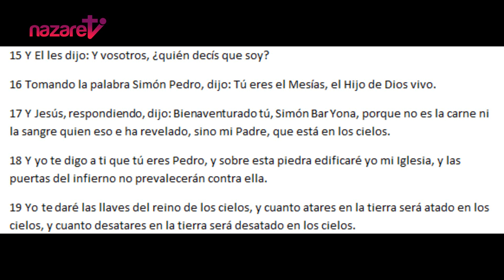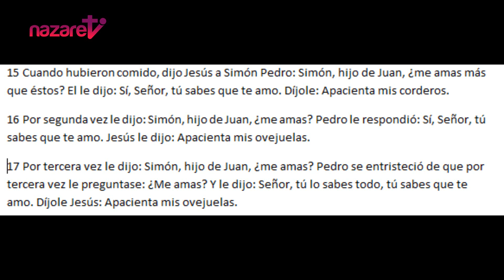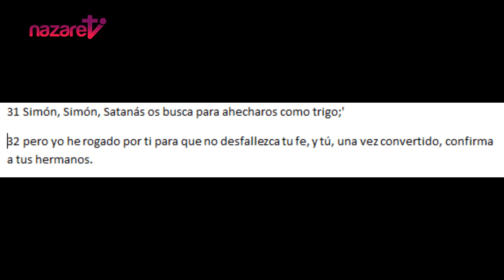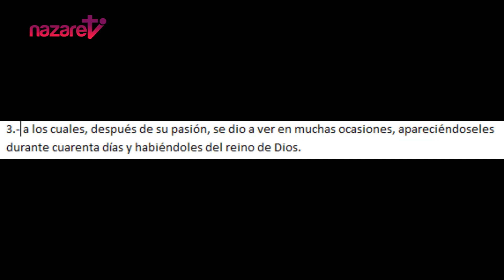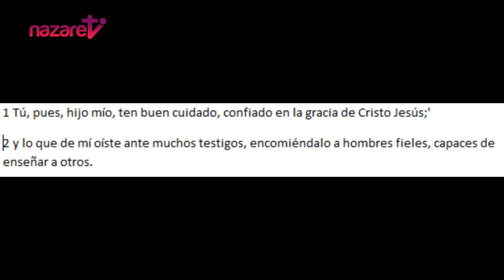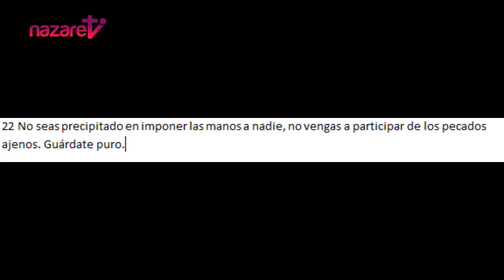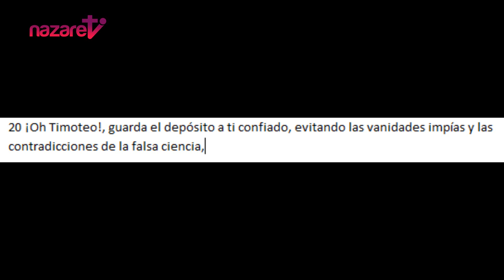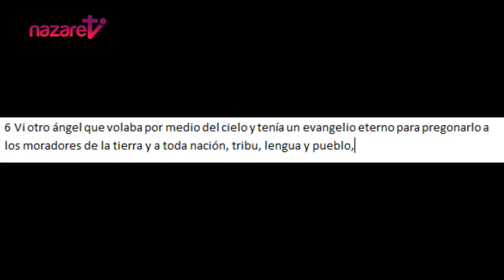Tema 23: La Iglesia fundada sobre la fe de Pedro - Curso bíblico ¿Por qué creo?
Nazaret TV te ofrece el curso bíblico ¿Por qué creo? Hoy el tema 23, La Iglesia fundada sobre la fe de Pedro. Profesora: Emilia García Martín.